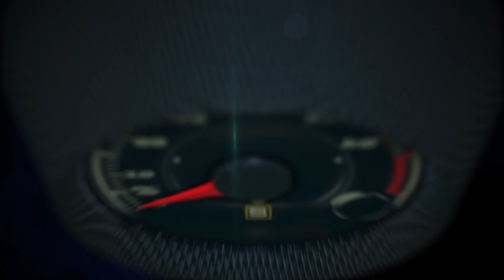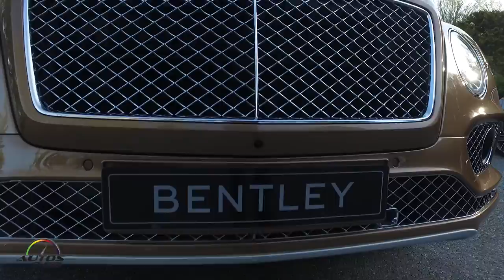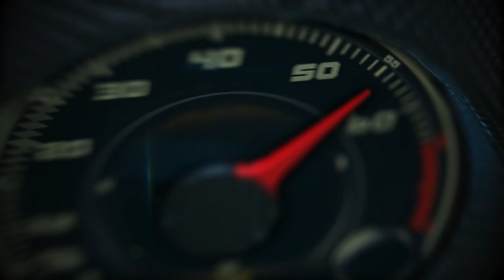2017 Bentley Motors full model line up at the Mayflower Grace Resort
2017 Bentley Motors full model line up at the Mayflower Grace Resort for our first opportunity to drive the new Bentley Bentayga.